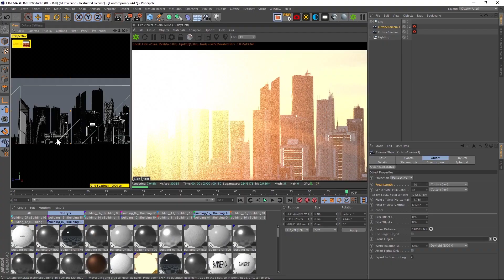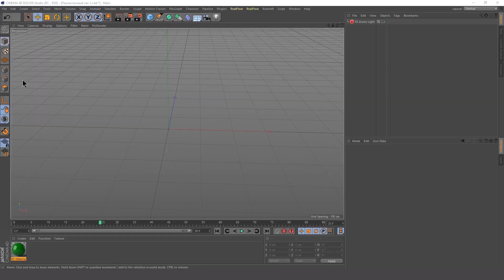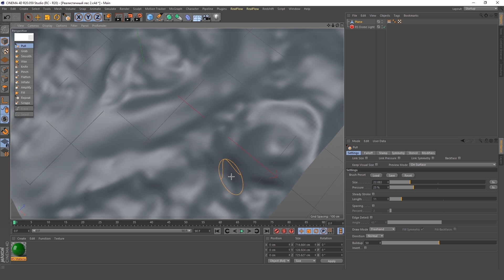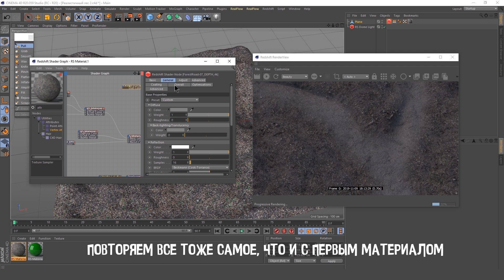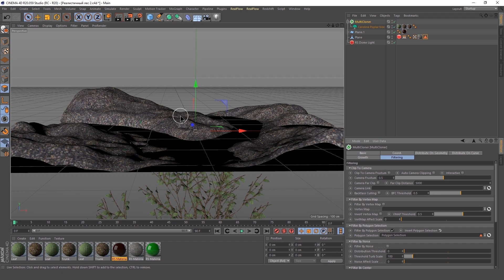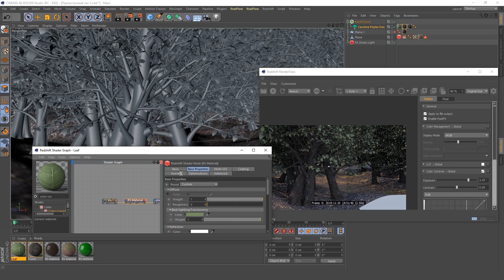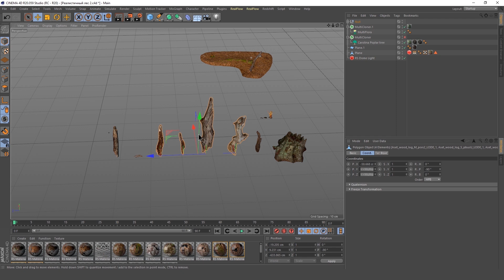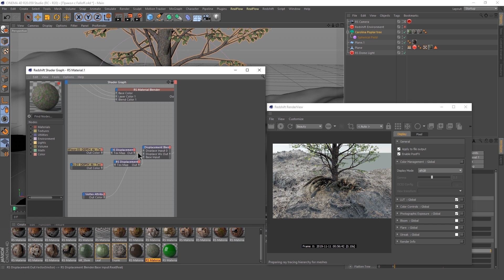Реалистичный лес на ИЗИ в Cinema 4D + RedShift | Quixel Megascan | Forester | SpeedTree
Процесс создания леса в программе Cinema 4D. С помощью плагина Forester, моделей от Quixel Megascan, Real Displacement текстур и рендера Redshift.

0:00 - Как создать реалистичный лес
3:31 - Скульптинг поверхости в Cinema 4D
4:23 - Текстура поверхности земли
8:31 - Плагин Forester
9:42 - Создание текстуры дерева, листьев в RedShift
14:21 - Освещение леса
14:51 - Корни дерева